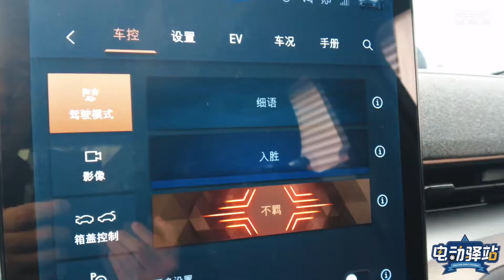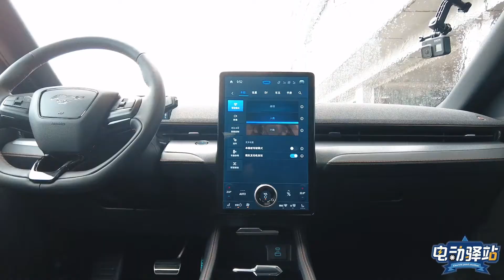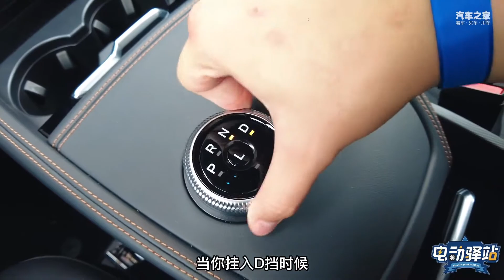疯狂的电马 赛道试驾Mustang Mach-E GT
说到Mustang，大家首先肯定会想到大排量、大马力、美式肌肉。而随着电动化的发展，Mustang也顺势而为的推出了旗下首款电动车Mach-E。在电动化的加持下，Mustang这回没了大排量，但是其魅力依旧，乐趣不减。